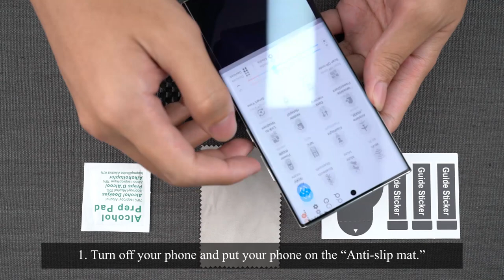LK Flexible TPU Screen Protector Installation Video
LK Flexible Film Screen Protector with Insatallation Kit for Samsung Galaxy S20 / S20 Plus / S20 Ultra / S10 Plus / S10 / S9 Plus / S9 / Note 10 plus / Note 10

AMAZON US：
AMAZON US：
AMAZON US：
AMAZON US：
AMAZON US：
AMAZON US：